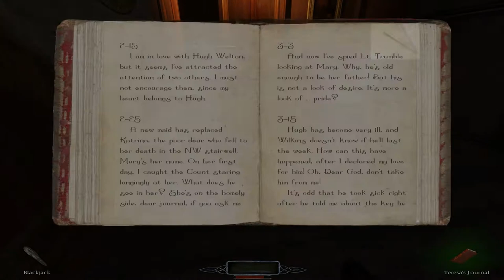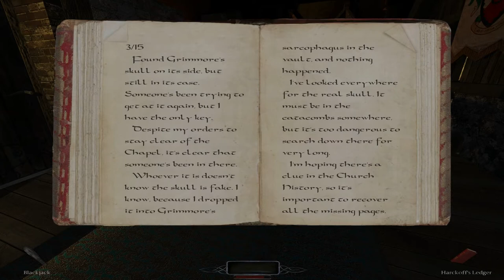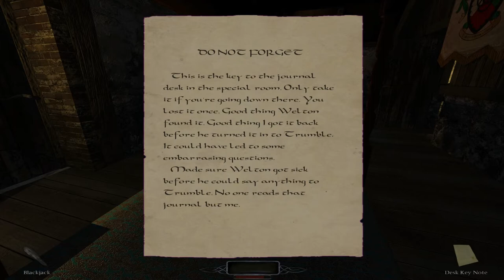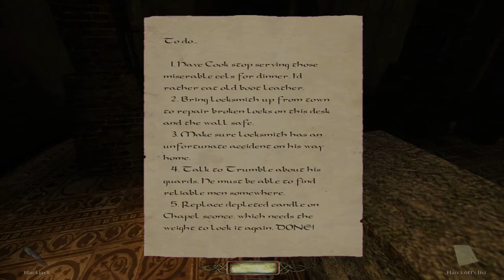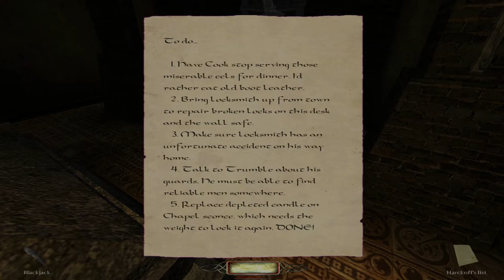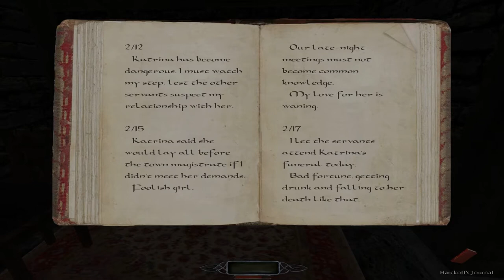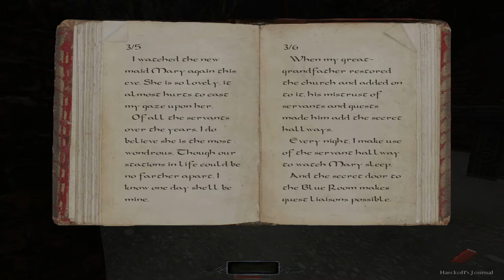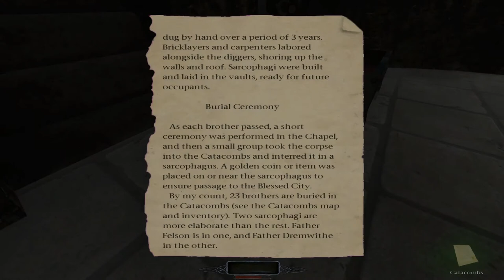The Dark Mod Ep. 6 - WS1: In the North (Pt. 2)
Welcome to my playthrough (with commentary) of various missions from The Dark Mod, a Thief-inspired total conversion for Doom 3. Join me as I discover how awesome this mod is. And it is VERY awesome.